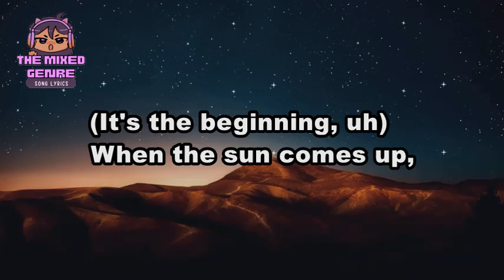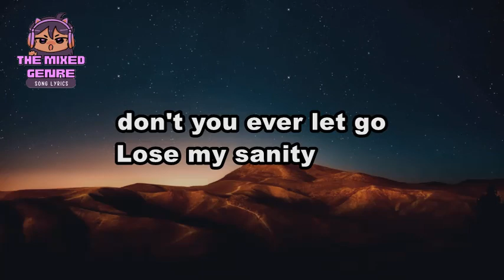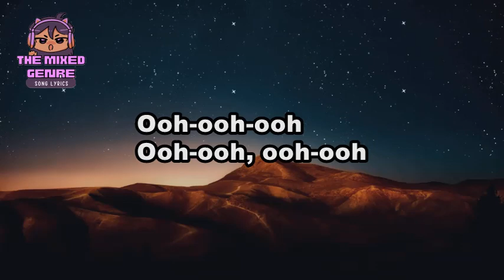Bella Poarch - Sweet Delusion | LYRIC VISUALIZER Version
This is A FAN MADE BY THE MIXED GENRE SONG LYRICS version of "Bella Poarch - Sweet Delusion"

Original Source:

 •Bella Poarch - Sweet Delusion

 • EVM